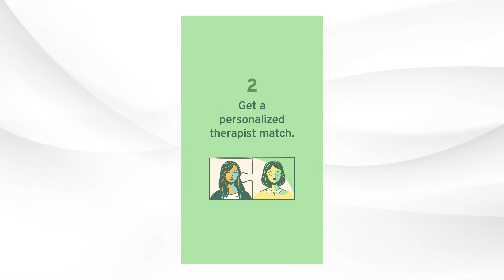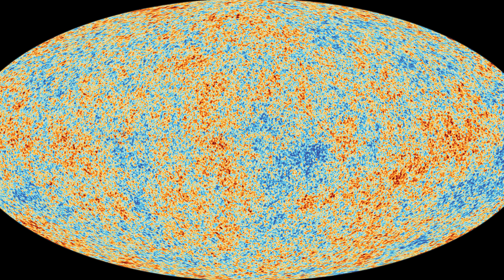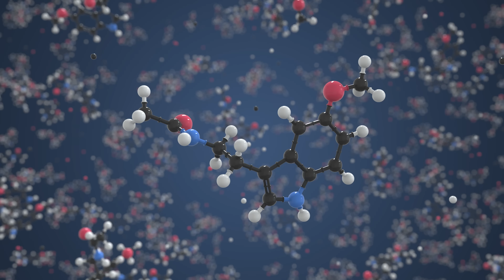You will NEVER see The Milky Way again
Light pollution can be really scary when you look into it and the more I learn about space the more I am filled with a desire to protect our access to the stars. If we don't act now, we could risk losing the stars for our future generations and that would be a future I would hate to see...

A huge thank you to the Dark Sky Project team for chatting with me during my visit to Lake Tekapo

Chapters:
00:00 You have never seen a dark sky
00:33 Los Angeles Story
01:43 How bad is light pollution?
03:45 BetterHelp
04:59 The Bortle Scale
05:55 Vising the Dark Sky Reserve
07:10 How does New Zealand keep their skies dark?
08:38 Light Pollution vs Astronomy
09:43 Why do people love stargazing?
10:37 Light Pollution vs Human Health
11:14 Light Pollution vs Animals
12:35 Why is this important?
13:52 How can we fix the problem?
15:19 We need the stars
16:05 What did it really look like?

Written, produced and edited by Kobi Brown
Animations: Jonny Hyman, Mike Radjabov and Reed Schultz

Footage from:
Storyblocks
Pond5
- You will love this video from neo, I would definitely recommend!
- You will LOVE MelodySheep's content!